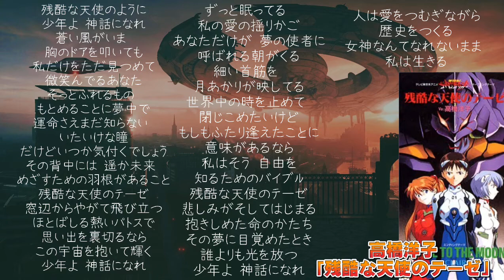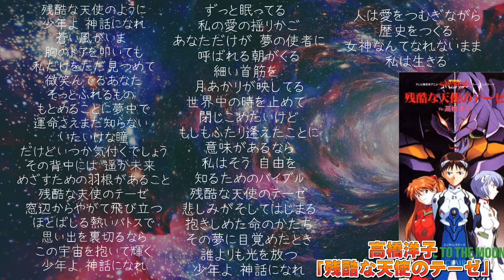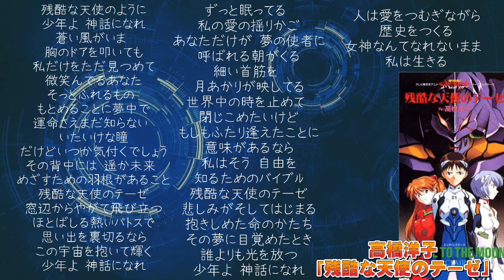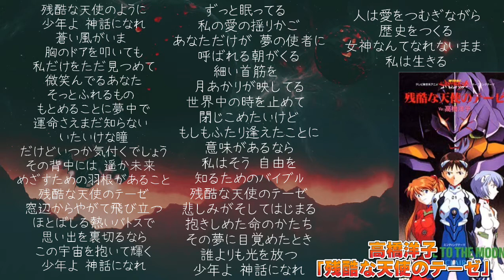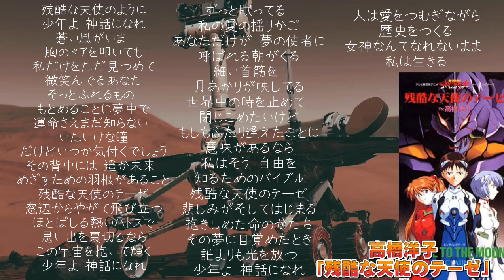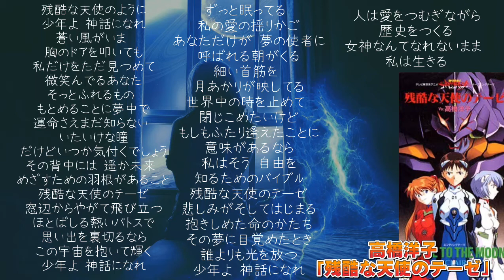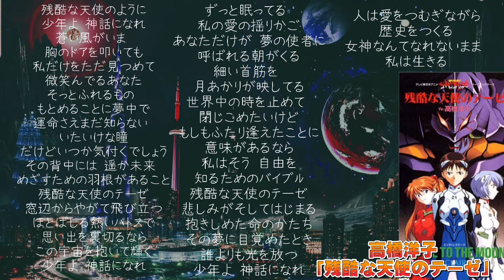「残酷な天使のテーゼ」の歌詞に込められた深い真実を考察！ 新世紀エヴァンゲリオン 高橋洋子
今回は！
アニソンウィーク！

高橋洋子「残酷な天使のテーゼ」

　また、調布FMで毎週土曜日深夜24:30から「爆うたボンバー」という、音楽番組のパーソナリティーをしています！ 　完全に私の趣味は、60.70.80年代の洋楽邦楽なので、最近のヒットチャートに関わってくるアーティストについての動画はありません🙇‍♂️ もしも、好きなミュージシャン等いましたら、今後も見てください👍 　そして、もしも気に入ってくださればチャンネル登録お願いいたします🤲🥺 ーーーーーーーーーーーーーーーーーーーーーーーー

音源　浜田省吾　悲しみは雪のように